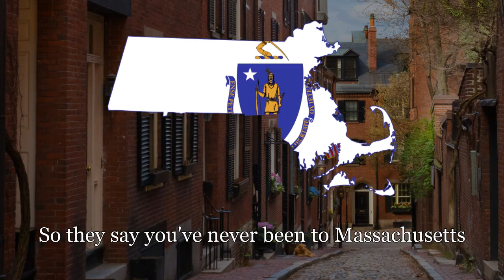"Say Hello to Someone in Massachusetts" - Official State Polka of Massachusetts [+Lyrics]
"Say Hello to Someone in Massachusetts" was originally written by Lenny Gomulka, and has been the official state polka of the Commonwealth of Massachusetts since 1998. This is the original recording by Lenny Gomulka.

Historical footage courtesy of "The Lure of New England"